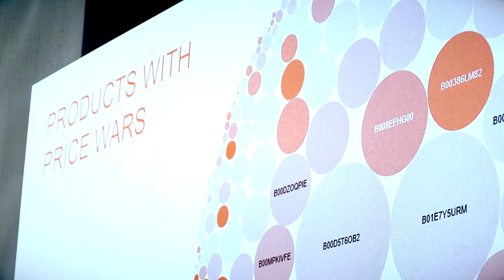AMZCON 2020 Trailer [english]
AMZCON is back! After the successes in 2016 and 2017 with three AMZCONs in Cologne, Hamburg and Bonn the next instalment of AMZCON will take place online! Renowned Amazon experts will share with you all you need to know to be successful with Amazon.

There will be presentations in the style of classical lectures, similar to university times, as well as small seminar groups with the possibility to ask the experts your individual questions. AMZCON is the latest addition to a new series of educational events on all aspects of selling on Amazon for vendors and sellers.

FILM PRODUCTION

client : VORWÄRTS GMBH
production : OKULAHR / PIRATE SHOT
director / editor : OLIVIER TERRADE
voice actor : ANDY VALVUR
sound design : ANDREAS FABRITIUS